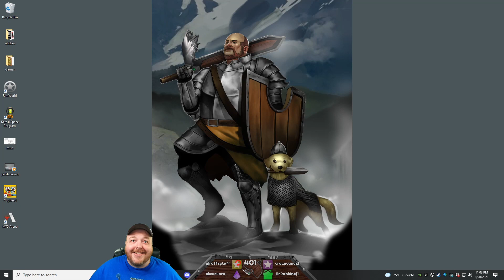Rimworld Randy Royalty Playthrough Part 83 - Terahdra on Twitch